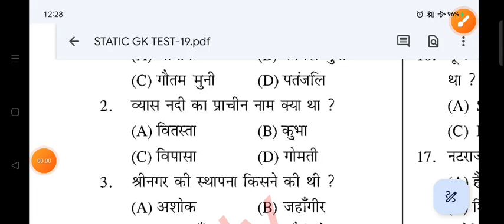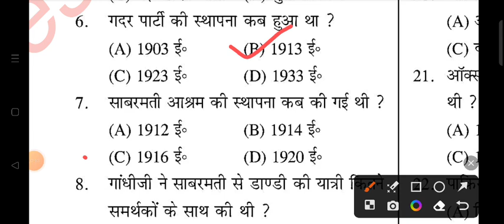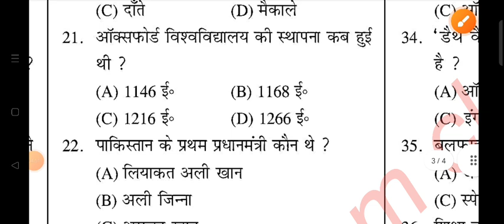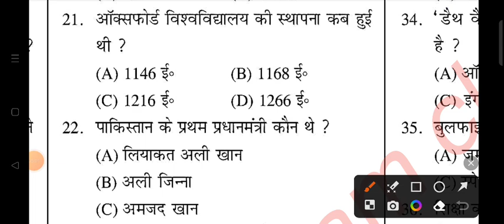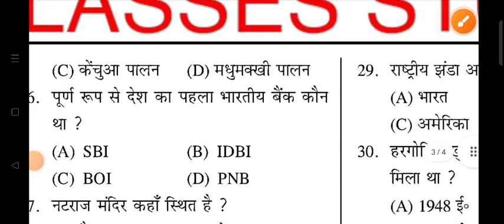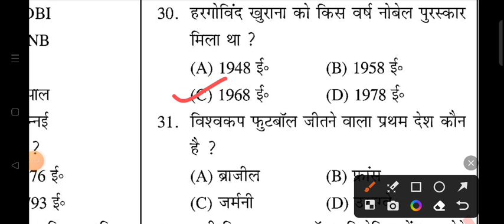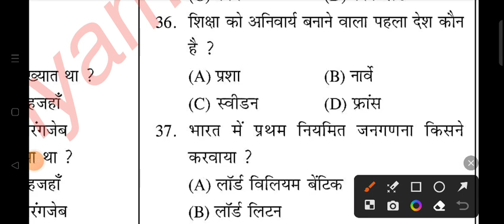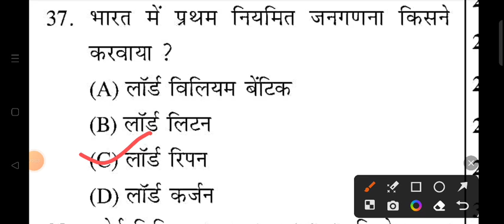UP POLICE GK GS PRACTICE SET | UP POLICE CONSTABLE 2023 | UPP PRACTICE SET 83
Shyam singh
From _Jalaun (madhaugarh) ,uttar pradesh, India